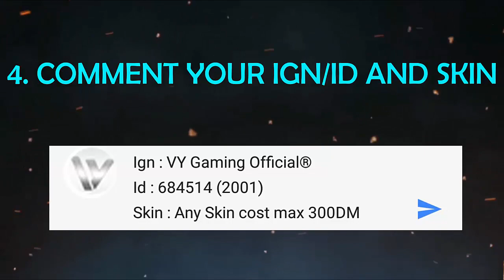Kagura Ultimate Skill Rework is The Best + Fanny Savage Kills - Mobile Legends Patch 2.18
Mobile Legends Gameplay - Episode 172 :
Kagura | Magic Emblem | Burst Damage Build Gameplay [1.2.18]
Assault Battle Spells
Kagura Builds, Tips , and Gameplay
Mobile Legends - Classic Match
Last Rank : Warrior
Server : Asia 1 - Nana

Grab your Mobile Legends Free skin :
2. Comment your IGN/ID and Skin

1. Z Design
- Melayani Jasa Design Logo - Jersey - Banner - ACC (E-Sports)
Line : ZOLEEDJ

2. Mobile Legends & Moonton
Enjoy the Classic MOBA on Your Mobile. Challenge Top Players All Over the World!